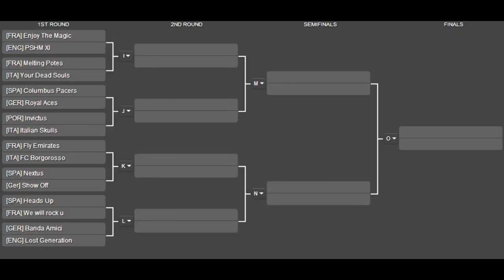Episodio 3 | iFVPA Champions League | Heads Up | FIFA 13 | By DjMaRiiO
OTROS CANALES